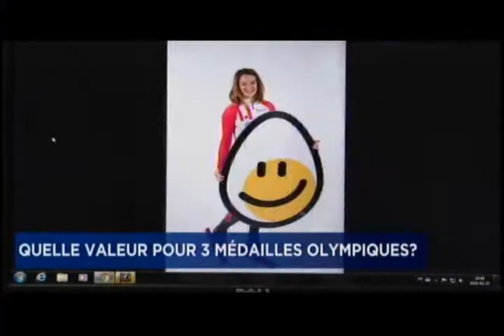Kim Boutin et ses commanditaires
SHERBROOKE - HIER SOIR, KIM BOUTIN ET LES AUTRES ATHLÈTES CANADIENS ONT ÉTÉ ACCUEILLIS CHALEUREUSEMENT À L'AÉROPORT. CETTE DERNIÈRE EST COMMANDITÉE PAR LA FÉDÉRATION DES PRODUCTEURS D'OEUFS DU CANADA, NOTAMMENT. ALEX HARVEY EST LE NOUVEAU VISAGE DE CASCADES. NATHALIE LAMBERT, DE SON CÔTÉ, ÉTAIT COMMANDITÉE PAR GAZ MÉTROPOLITAIN DANS LES ANNÉES 90.

Intervenant(s): MARC D. DAVID, PROFESSEUR EN MARKETING, UNIVERSITÉ DE SHERBROOKE / NATHALIE LAMBERT, CHAMPIONNE OLYMPIQUE EN PATINAGE DE VITESSE
Émission TELE : LE TVA NOUVELLES
Station: CHLT (TVA), SHERBROOKE
Lecteur: ANNE PRÉFONTAINE
Journaliste: SHANNY HALLÉ
Durée: 00:02:00
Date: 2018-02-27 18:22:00